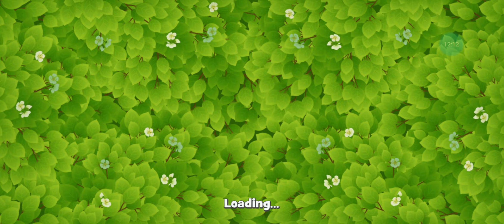New String Found - Gardenscapes - 4th area - day 2 [ part 1 ]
Hi,

Please join me in playing Gardenscapes.  :)

A design game is called Gardenscapes. You can have fun by creating the garden to your preferences and collecting stars by completing easy tasks.